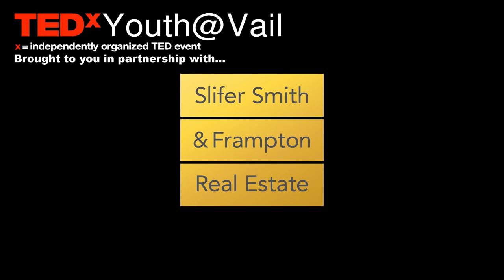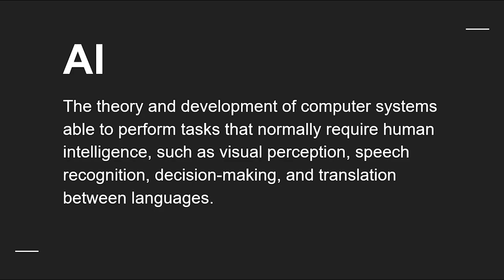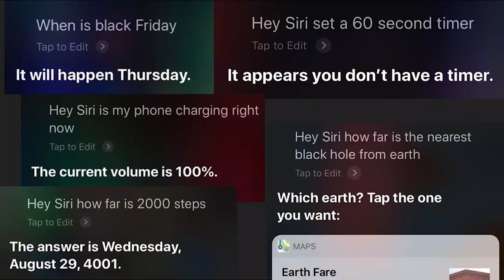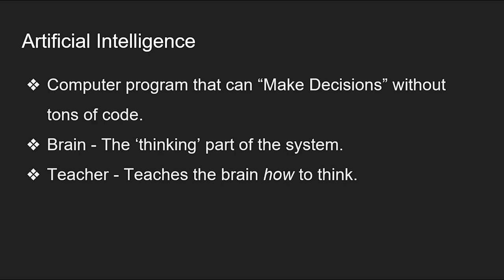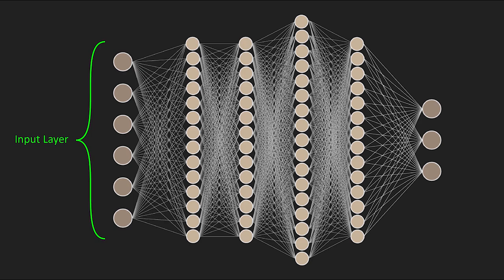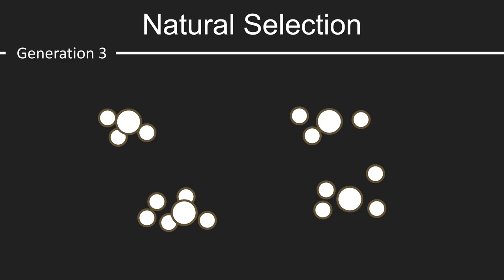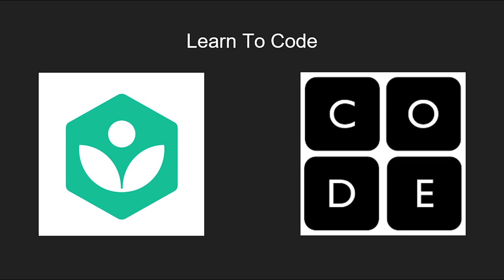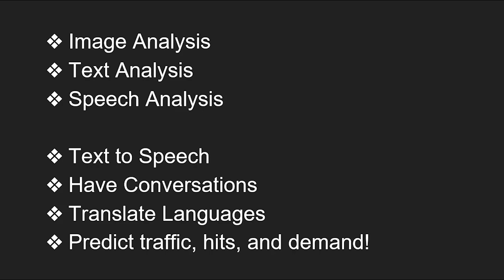Anyone Can Build With Artificial Intelligence | Beckett Hyde | TEDxYouth@Vail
Artificial Intelligence is often portrayed as a super-complicated, abstract concept that should be left to Silicon Valley to deal with. This is not the case; rather, it is a tool for the public good, a tool that everyone can put to use! Whether to make a self-playing game or to solve societal problems, you can build with AI. It's not as scary as it looks. Beckett Hyde is a Colorado High School Junior who is passionate about everything related to computer science and artificial intelligence (AI). In his spare time, he builds AI driven programs and algorithms and occasionally codes an app or two. He's especially interested in applying AI to finance and global markets, youth mental health and anxiety/depression, and online commerce. The message Beckett wants to spread is that AI is not something out of reach. Anyone, not just engineers at the big tech giants, can build with AI. All you need is a computer, some coding knowledge, and patience, and you too can do amazing things with this wonderfully powerful technology. This talk was given at a TEDx event using the TED conference format but independently organized by a local community.